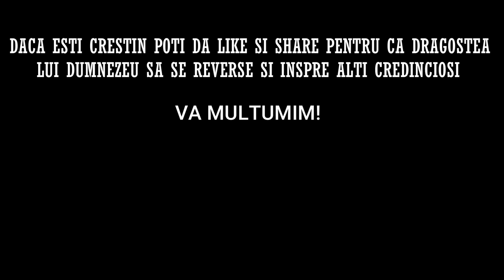Rugaciunea de Duminica 18 Decembrie 2022 🙏 Credinta in Dumnezeu, Amin